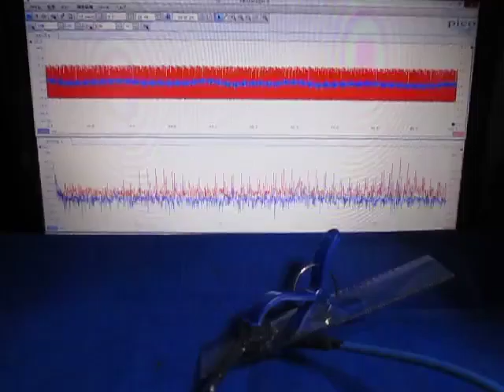超音波テスターを利用した実験動画